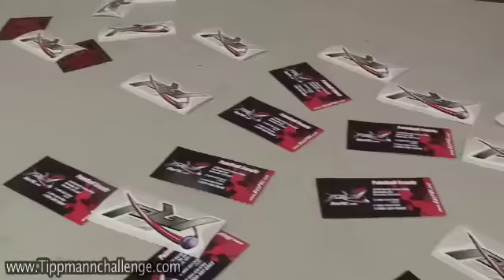Tippmann Challenge E3 2008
Tippmann Challenge E3 2008 Tsawwassen Paintball